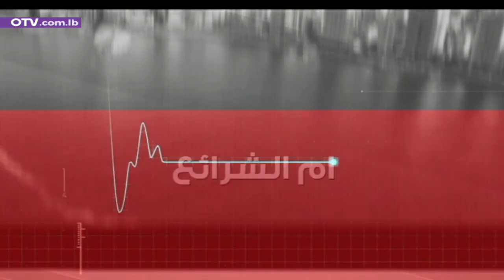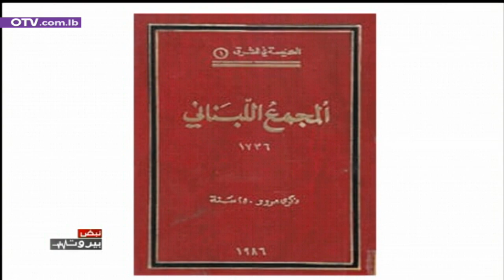متى وقع آخر زلزال ضخم في لبنان... وما دور مار مارون؟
نبض بيروت مع الاستاذ في الجامعة اللبنانية د. روني خليل